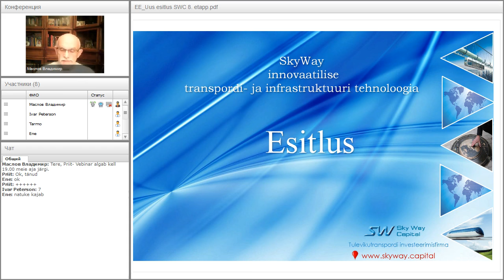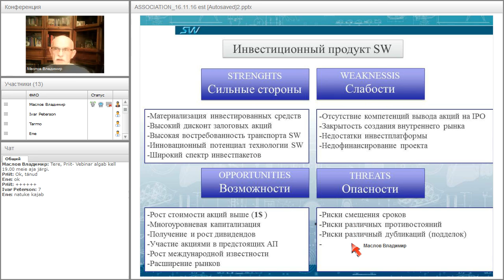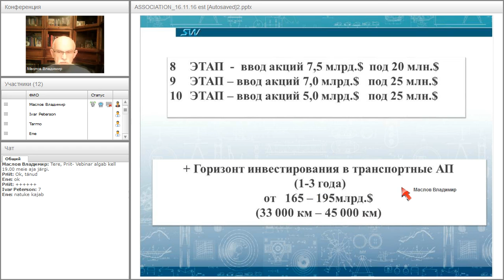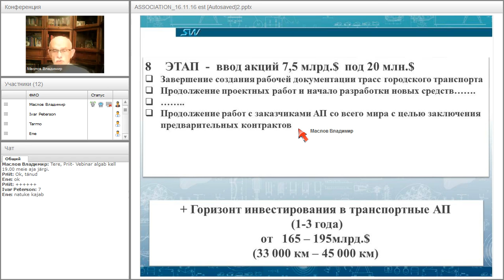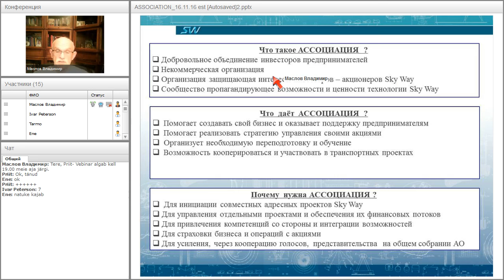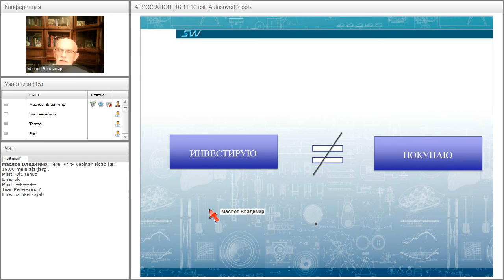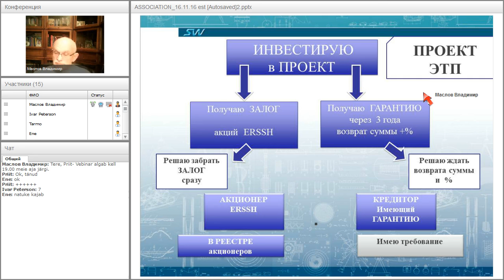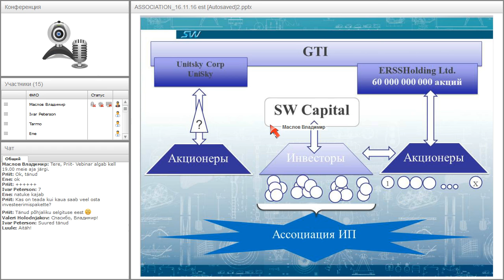Вебинар от 16.11.2016. Презентация SkyWay и информация для инвесторов на эстонском языке.